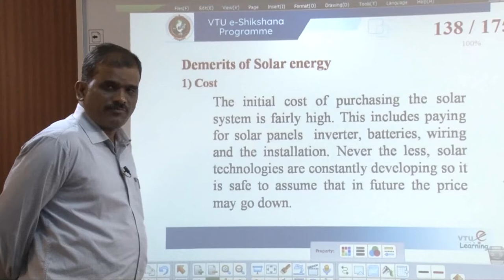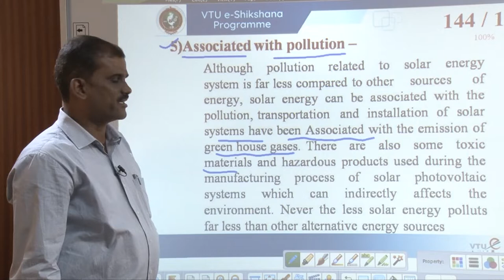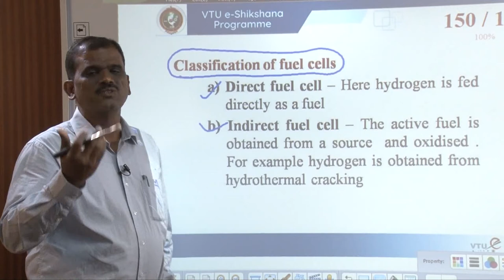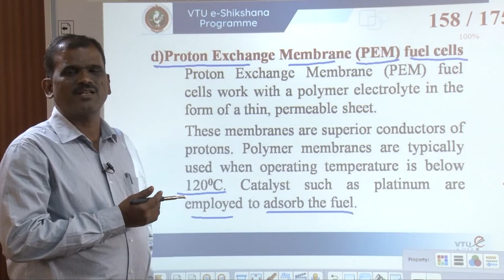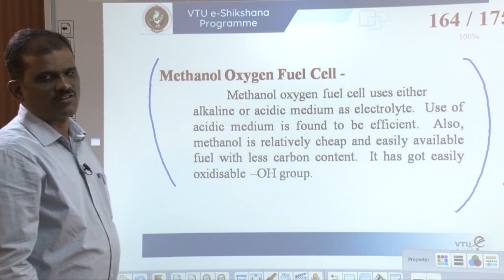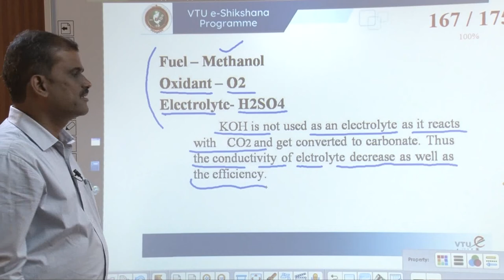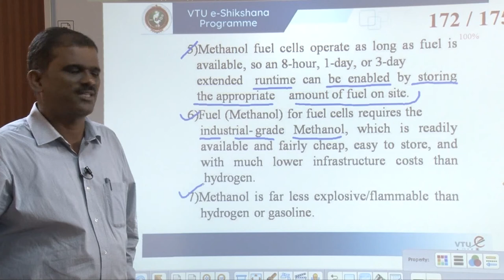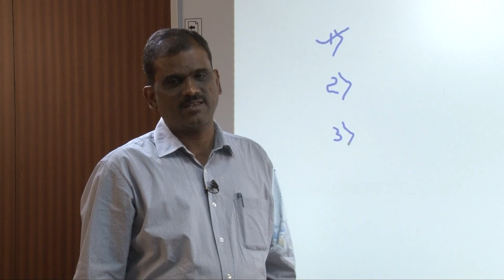Module 4 - Lecture 6